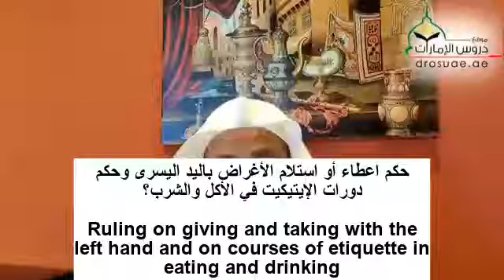حكم اعطاء أو استلام الأغراض باليد اليسرى وحكم دورات الإيتيكيت في الأكل والشرب؟ الشيخ عزيز فرحان